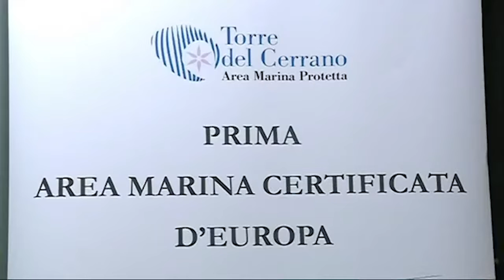COMMISSIONE DI VIGILANZA: DINO PEPE SU CONSORZIO TORRE CERRANO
L'intervento del consigliere regionale del Pd, Dino Pepe, che questa mattina è stato relatore di un punto specifico nella Commissione di Vigilanza. Pepe ha chiesto chiarimenti al governo regionale circa le  "Raccomandazioni contenute nella nota prot. n. 0015/14/20 del 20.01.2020 " che sono state inviate ai vertici del Consorzio Torre del Cerrano.